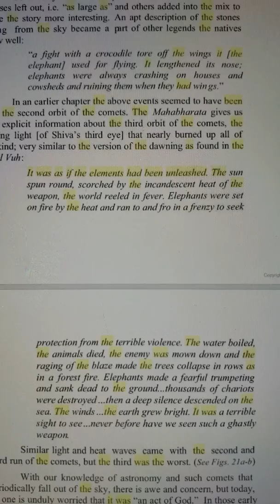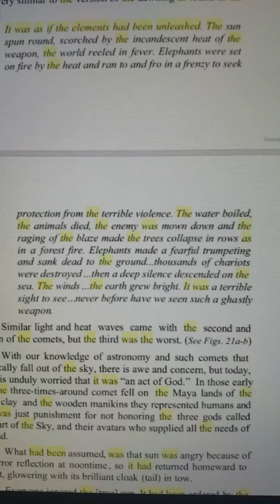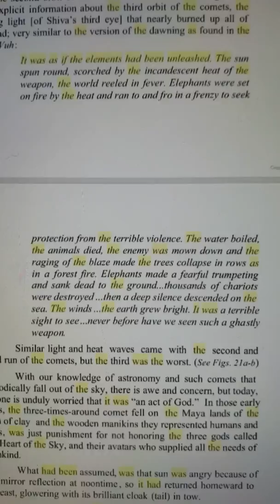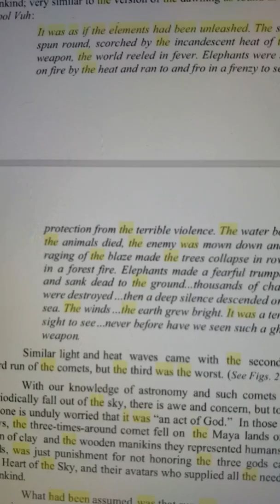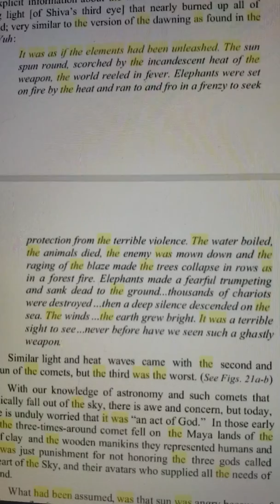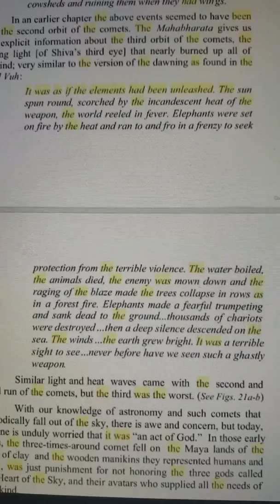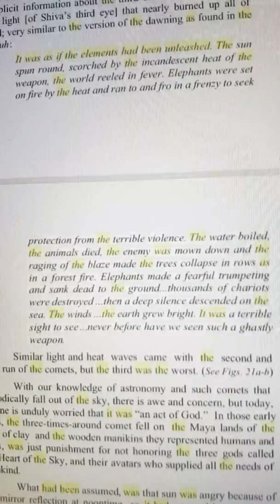Vaporizing weapon might be as old as it gets.